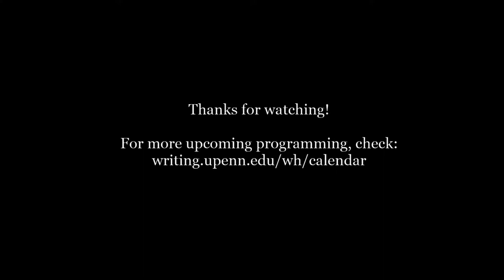RealArts@Penn Program: A Conversation with David Browne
Hosted by Anthony DeCurtis

A senior writer at Rolling Stone, David Browne is the author of Crosby, Stills, Nash & Young: The Wild, Definitive Saga of Rock's Greatest Supergroup and So Many Roads: The Life and Times of the Grateful Dead, among other books. Browne joins us for a discussion of his storied career as a music journalist, in a conversation hosted by Anthony DeCurtis.